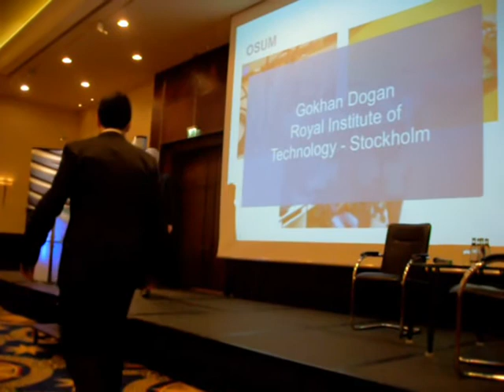European education and research conference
Gokhan Dogan is talking about their Sun SPOT project at European education and research conference. Berlin 2009